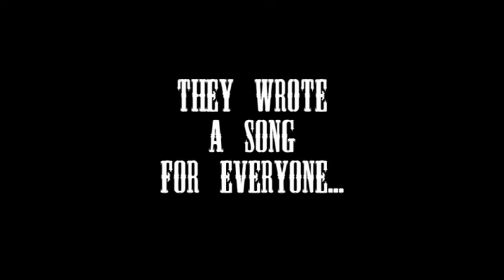"REVIVAL" - CCR and John Fogerty Tribute Band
REVIVAL recreates the magic of the Classic American rock band Creedence Clearwater Revival and the man behind the music John Fogerty. From CCR’s 1969 performance at Woodstock to Fogerty’s 2018 world tour this ever popular band continues to draw a crowd. You’ll be singing the words to every song as this high energy show takes you on a musical journey throughout the last 4 decades!
For over a decade Jeff and his band have captivated audiences both large and small throughout North America. REVIVAL performs regularly at Casinos, Festivals, Fund Raisers, State Fairs, Theaters, Corporate and Private Events. The show is very flexible and can be scaled to fit your specific needs. Jeff can perform with a live band or as a solo show with backing tracks.

Book a show with REVIVAL today….. “We’ll put a spell on you!”